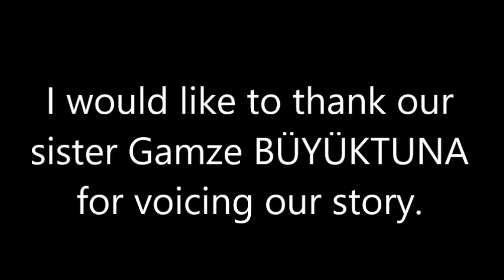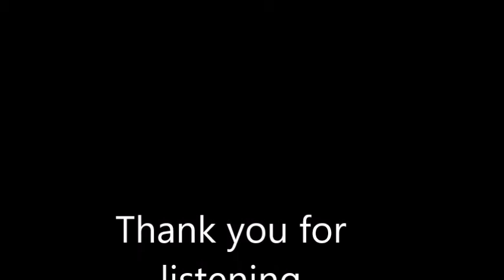A Newspaper Page-Bir Gazete Sayfası-Math Games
BİR GAZETE SAYFASI

Yıl 1994. Kerem sosyo-ekonomik düzeyi ortanın üstünde olan bir ailenin 13 yaşındaki oğludur. Kerem, arkadaşları arasında popüler olan hareketli ama dünyada ve ülkede olup bitenlere karşı duyarlılığı kısıtlı bir çocuktur. Hiç gazete okumaz. Gazete okumaktan çok sıkıldığını söyler.
Babası, oğluna gazete okuma alışkanlığı kazandırmak istemektedir. Bunu nasıl yapacağını düşünürken Kerem'in bir hafta sonraki büyük bir konsere gitmek istediğini öğrenir. Kerem'in en çok hayran olduğu efsane müzisyen Kurt Cobain ve grubu Nirvana Türkiye'de konser vermeye gelecektir. Bu, Kerem için muhteşem bir durumdur. Bunu bilen babası oğluyla anlaşma yapmak ister. Anlaşmaya göre Kerem her gün bir önceki gün okuduğundan bir sayfa fazla okuyarak 42 sayfalık gazeteyi 7 günde bitirecektir. Kerem, en başta isteksiz görünse de Kurt Cobain'i izleme fırsatını kaçırmak istemez ve anlaşmayı kabul eder. Ancak Kerem için bir sorun vardır. Her gün bir sayfa fazla okuyarak 42 sayfalık gazeteyi 7 günde bitirebilmek için ilk gün kaç sayfa okumalıdır? En başta aklına bir çözüm gelmeyen Kerem, bir müddet düşündükten sonra nasıl yapacağını bulur. En başta ilk okuyacağı günkü sayfa sayısına n harfini verir. O takdirde ikinci gün n+1, üçüncü gün n+2... yedinci gün n+6 olur. Sonra bütün günleri toplayıp 42'ye eşitler. O zaman
7n+21= 42 ise 7n=21.

O halde n=3 çıkar. Yani ilk gün 3 sayfa ile başlamalıdır.

Kerem, okumaya başladığı ilk zamanlarda çok sıkılır. Anlaşmadan vazgeçmeyi düşünür. Ancak Kurt Cobain'i izleyeceğini düşünür ve anlaşmaya uymaya devam eder. Üçüncü günden sonra yavaş yavaş sevmeye başlar. Gittikçe daha dikkatli ve özümseyerek okur. Hatta zaman zaman haberler üzerinde analiz yapmaya bile çalışır. Artık son gün gelmiştir. Görevini tamamlayıp konsere gitmeyi hak edecektir. Son sayfaya geçtiğinde artık onun için Kurt Cobain bir gazete sayfası uzaklığındadır. Sol sayfanın alt köşesinde fotoğrafını görür ve heyecanla okumaya başlar. Kurt Cobain 1994 yılında evinde daha 28 yaşındayken hayata veda etmiştir. Okuduğu bu son haber Kerem'i yıkar. Artık bir gazete sayfası okunup bitirilmeyecek kadar uzundur. O sayfa hiç bitmeyecektir. Kerem de yıllarca gazete sayfasını bile çevirmez. Çünkü o gazete çocukluk kahramanını elinden almıştır.
Hikâyeyi yazan siz olsaydınız, okuyuculardan matematiğin hangi kavramlarına ulaşmalarını isterdiniz?